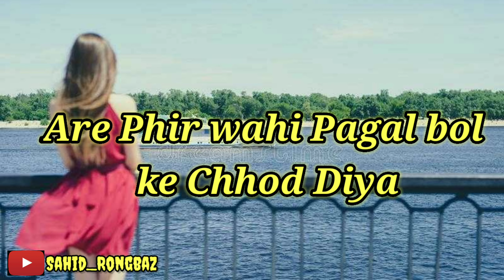Hindi broken heart status video WhatsApp status video//2021